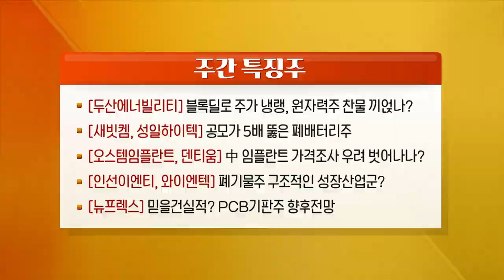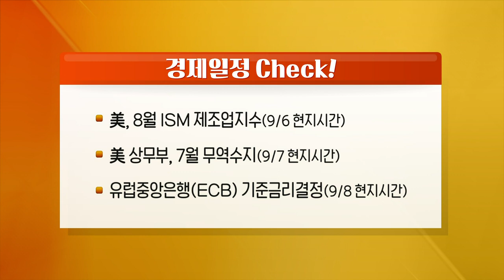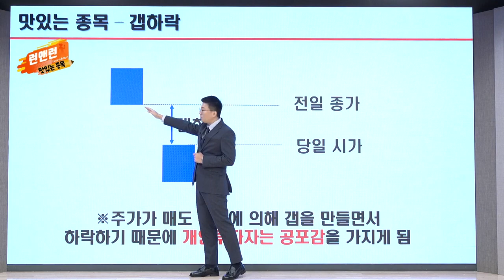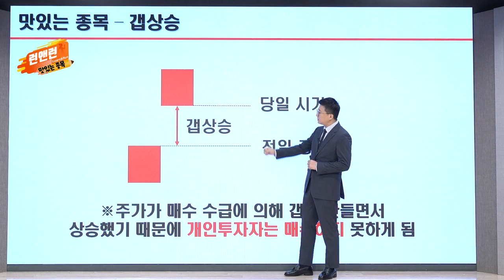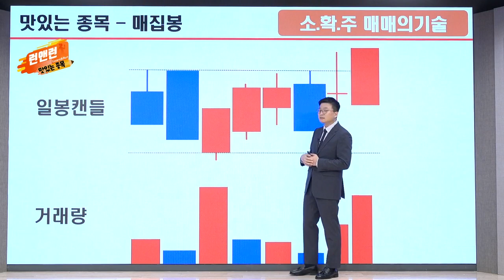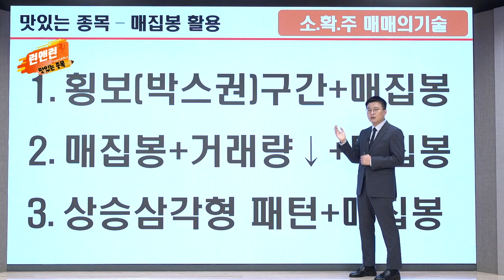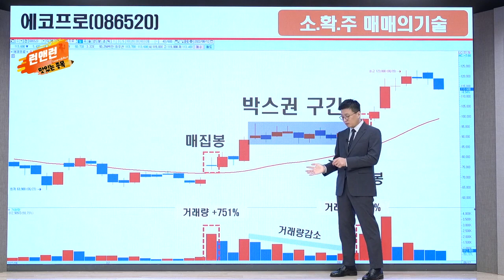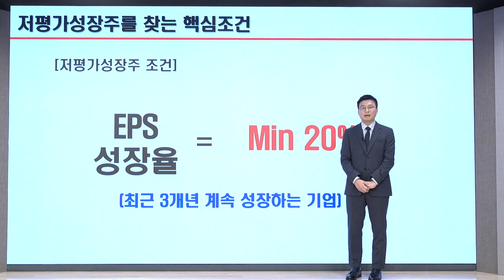두산에너빌리티, 새빗켐, 성일하이텍, 오스템임플란트, 덴티움, 인선이엔티, 와이엔텍, 뉴프렉스_런앤런 시즌 2 4회 (20220903)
- 네옴시티 '팀코리아' 670조원 규모 수주 나서
- 입국 전 코로나19 검사 폐지, 여행주, 카지노주, 항공주 훈풍 타나?
- 美 인플레 감축법 대응 위한 정부대표단 방미
- 뉴 삼성, 지배구조 개편! 등기 이사 복귀 VS 회장 승진

두산에너빌리티, 블록딜로 주가 냉랭, 원자력주 찬물 끼얹나?
새빗켐·성일하이텍, 공모가 5배 뚫은 폐배터리주
오스템임플란트·덴티움] 中 임플란트 가격 조사 우려 벗어나나?
인선이엔티·와이엔텍, 폐기물주 구조적인 성장산업군?
뉴프렉스, 믿을건 실적? PCB 기판주 향후전망

美) 8월 ISM 비제조업지수(9/6 현지시간)
美 상무부는 7월 무역수지(9/7 현지시간)
유럽중앙은행(ECB) 기준금리결정(9/8 현지시간)